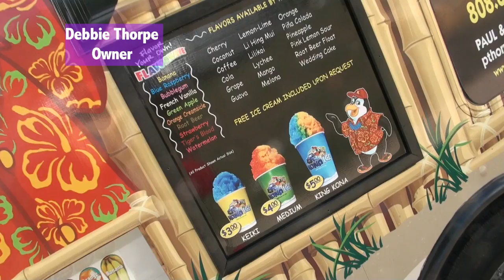KONA ICE [Hawaii WebTV]